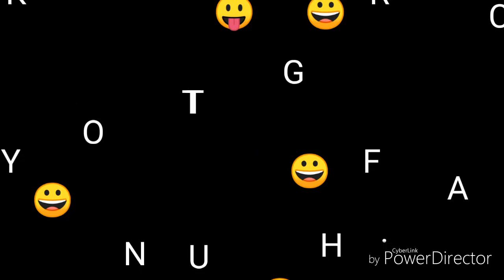first day of harvest on black soldier fly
food for duck,chicken and fish and black soldier fly it is also a source of protein